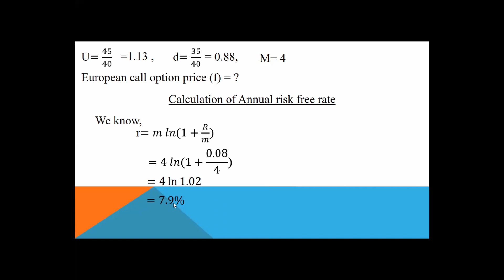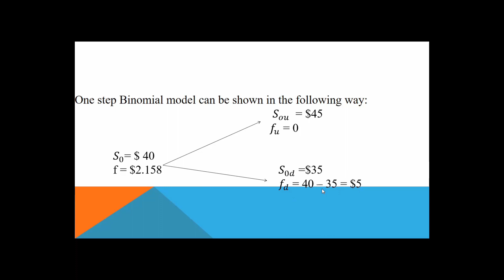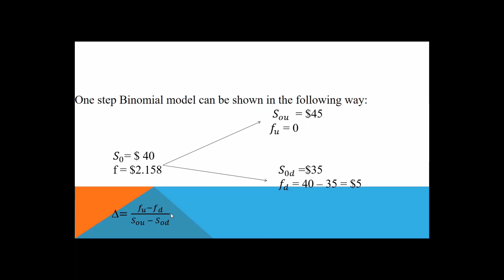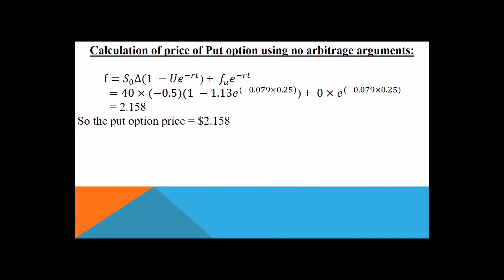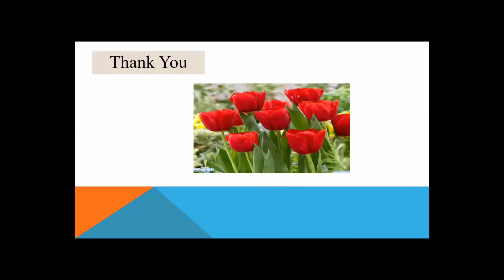Master's Final year / Financial Derivatives / Chapter-09/ Lecture-04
Master's
 Derivatives
Chapter- 09
Chapter-10
The Black-Scholes and Merton Model
Topic to be  Discussed -
♦ Mathematics